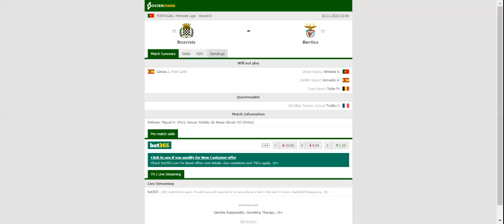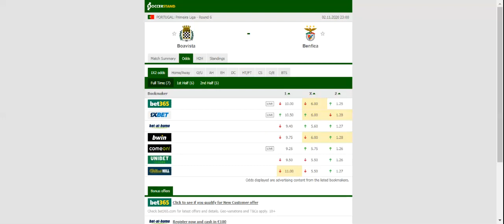BOAVISTA VS BENFICA PREDICTION & BETTING TIPS - 02/11/2020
2021 college football predictions,
2019 college football predictions,
2020 ncaa football predictions,
nc state football predictions 2020,
2020 nebraska football predictions,
2020 uga football predictions,
10 football predictions 2020,
football songs,
football vines,
football skills,
football daily,
football games,
football khela,
football live,
football pump up,
football anime,
football analysis,
football asmr,
football agility drills,
football american,
football academy,
football anthem,
football boots,
football big hits,
football bloopers,
r/b football,
f c b football,
mattyb football,
s.a.b football,
football chants,